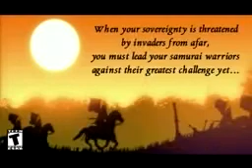Shogun: Total War - Warlord Edition (PC) (2000/2001) Video Game US Trailer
US Trailer for the Shogun: Total War - Warlord Edition (original game plus The Mongol Invasion expansion pack).